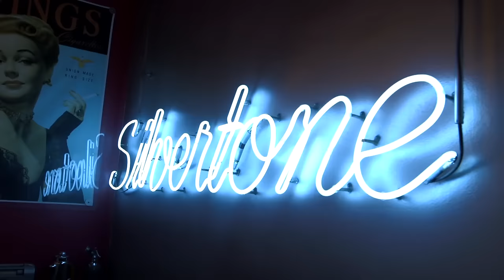Transit - Young New England (Official Music Video)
"Young New England" is out now!

Directed by Blake Judd & Todd Tue
Produced by JuddFilms & Milk Products Media

If you're too drunk to walk
Along the streets of cobblestone
You know Boston never drinks alone
Boston never drinks alone

I carried you into the house
You wrapped your arms around my neck
I thought they'd never let me go
I guess they did
And that night
We drove around and
We laughed and cried
And you cried a bit
I kept you until you slept
I walked down your steps
With no regrets

And we sing until the sun comes up
And we drink our glasses dry
Every skyline
Every street sign

We don't stop risking our short time
Always working through the weekend

An uphill battle for a few good nights
Over and over again young New England

We traded in our small towns
For those big city dreams
With your head up on my shoulder
And my heart under lock and key

Let's take the time to look around,
And forget what we missed
And I'll walk back up your steps
With no regrets

You know Boston never drinks alon

Every skyline
Every street sign

Sing until the sun comes up
Oh young New England
Drink those glasses dry

Every skyline every street sign

Don't stop risking your short time

Every skyline
Every street sign